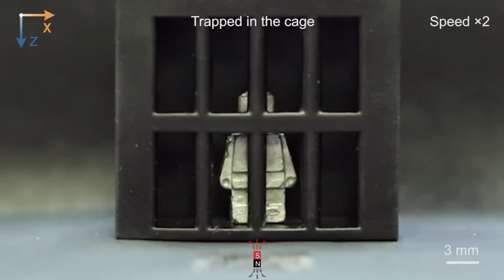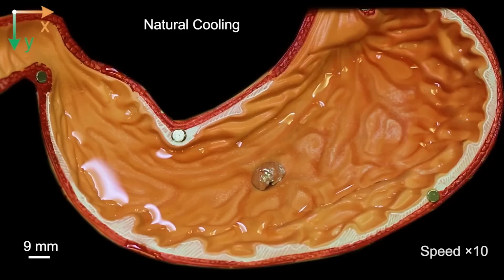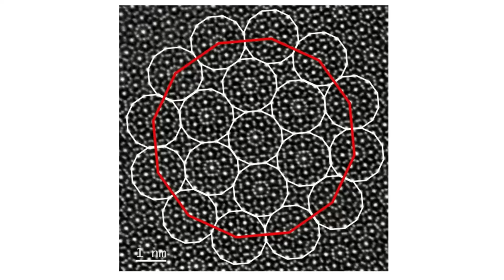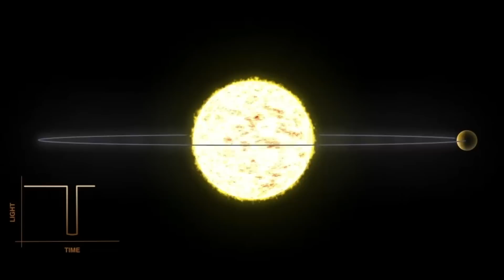Informativo 73🚀 Motor Atómico para viajar a Marte | Teletransporte de Energía | Sangre Artificial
noticias tecnologia Informativo semanal de ciencia y tecnología.
00:00 INICIO
01:12 ASTRONAUTICA
- Starship de SpaceX
- NASA y DARPA probarán motor nuclear para futuras misiones a Marte
04:07 TECNOLOGÍA
- Robot de metal líquido
13:12 BIOLOGÍA
- Científicos españoles crean una 'píldora viva' contra infecciones pulmonares resistentes a los antibióticos
- Investigadoras del CSIC desarrollarán una tecnología para crear sangre artificial
16:56 COSMOS
- NASA Exoplanet Watch

EXOPLANETAS:
Ayuda a crear más y mejores vídeos: